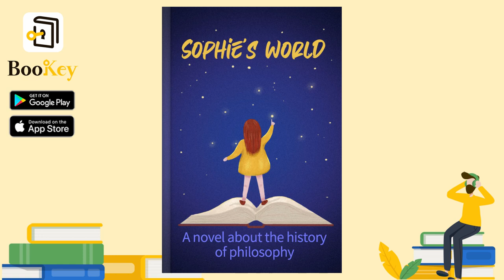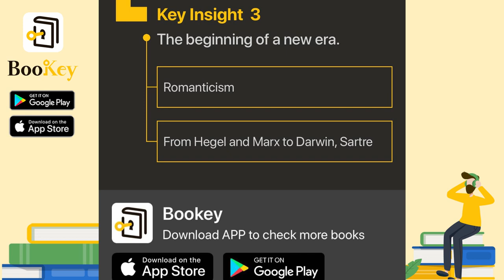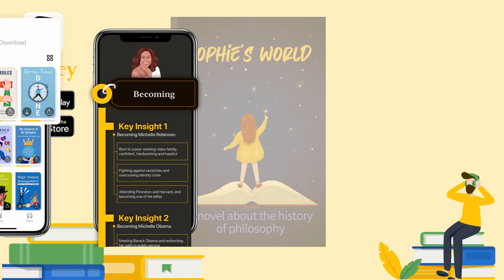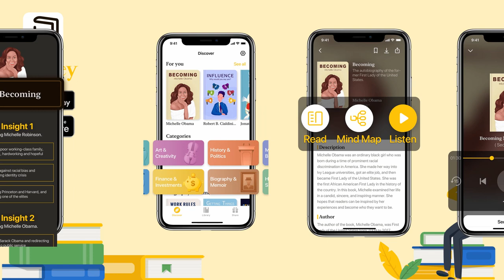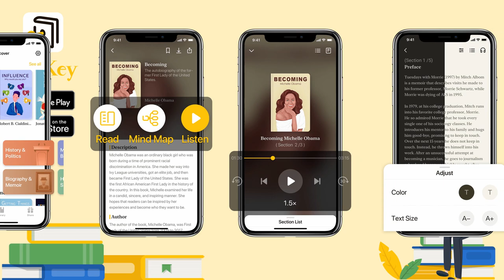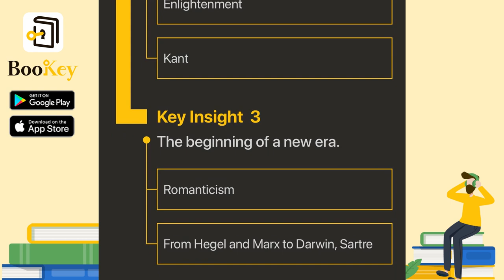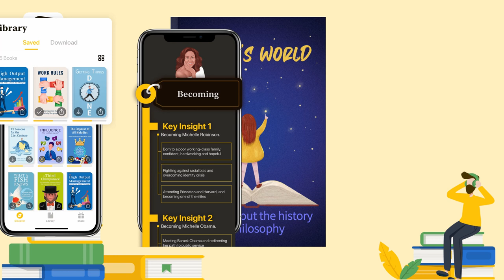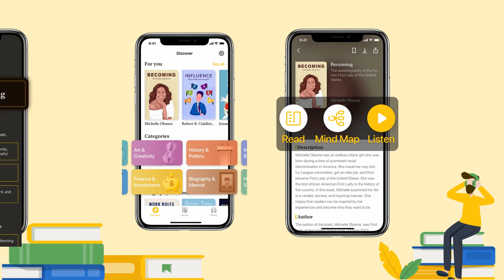🔥🔥Sophie’s World by Jostein Gaarder (Summary) -- A Novel about History and Philosophy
Do you remember the moment in your childhood when you gazed up at the stars for the first time? What sparked your curiosity about the universe? Have you ever felt confused about why people cannot fly? Why do different creatures exist? Why am I able to think? Have you ever felt astonished by “being alive” or that “the world exists at all”?

Many people wonder about the point of our curiosity? What can philosophy do? It cannot provide you with lots of money or food. Philosophers are just a group of “lazy bones” individuals. They think about meaningless things endlessly and waste social resources.

However,  the author Jostein Gaarder believes that everyone is born with a natural curiosity about the world. But as people grow older, and lead a progressively easy life, they become unwilling to learn about the world. Philosophers are those who embark on this dangerous journey once again. Some of them fall off, but many persist. They yell at the people who live easy lives for being too concerned with material matters, “Ladies and gentlemen, we are floating in space!” But no one cares. They may even refer to them ironically as, “a bunch of troublemakers!” And continue on with their conversations, “Would you pass the butter, please? How much have our stocks risen today? What is the price of tomatoes? Have you heard that Princess Di is expecting again?”

Right, we have no idea – we often only care about things that do not matter at all and turn a blind eye to crucial events. So, as the book says, “Now you must choose.” You can choose to become an indifferent person who has no feelings just like everyone else. Or you can choose to embrace a mindset full of curiosity and a thirst for knowledge. If the latter is your choice, Sophie’s World will surprise and enlighten you.